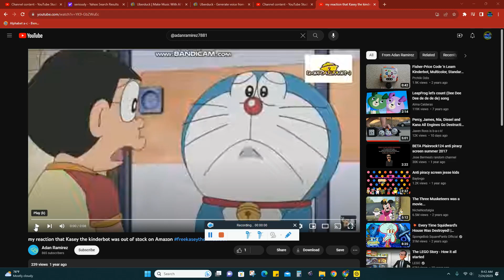My Reaction That TheKlaskyCsupoFan2012 Forgot To Do My Request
Credit To Adan Ramirez For The Video

Note: I Like Doraemon